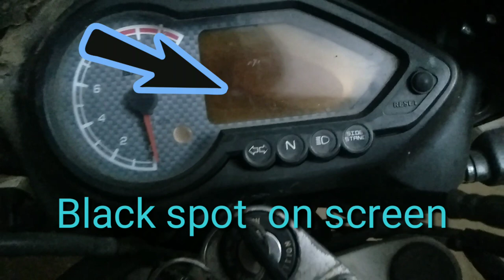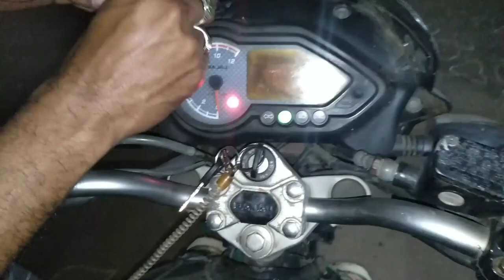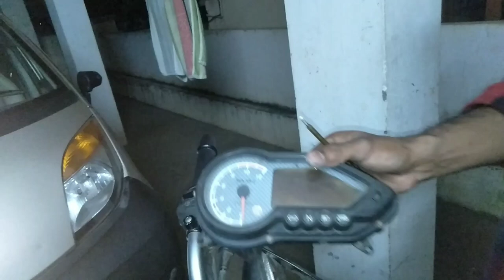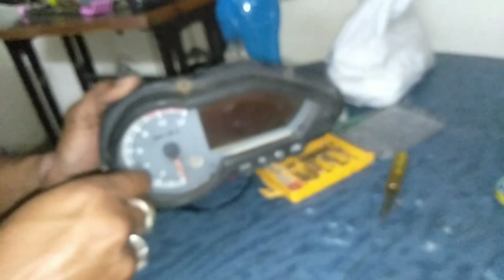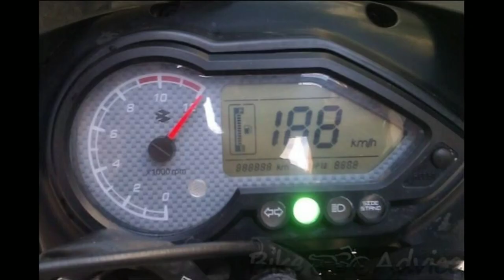PULSAR 150, 180 & 220cc బైక్ డిజిటల్ డిస్ప్లే మార్చడం ఎలా?